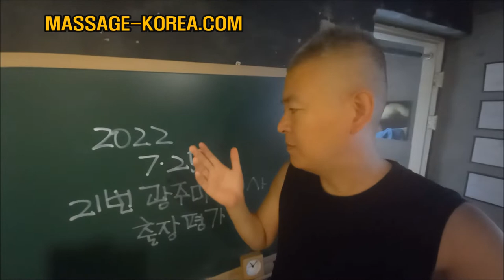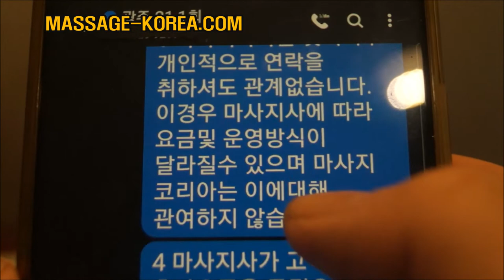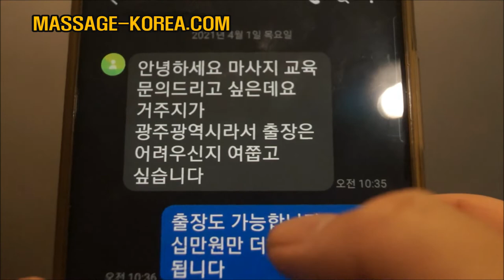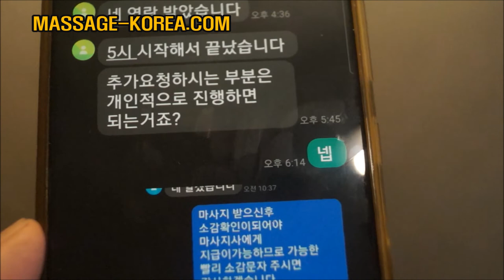남자 마사지사 [21번 광주 남자마사지사 출장 고객 평가] 동대문구 장안동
MASSAGE-KOREA.COM
동대문 구 장안동

집에 여자친구가 있는데 마사지 받아도 되나요?